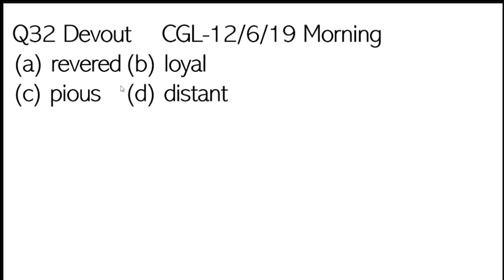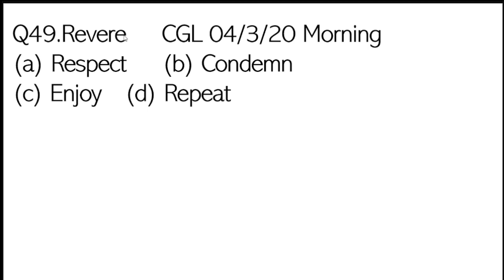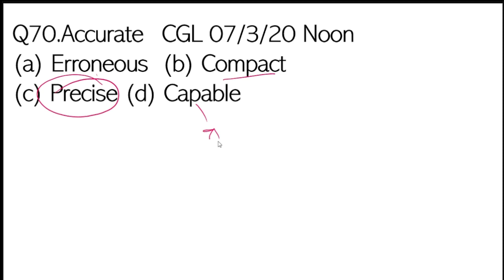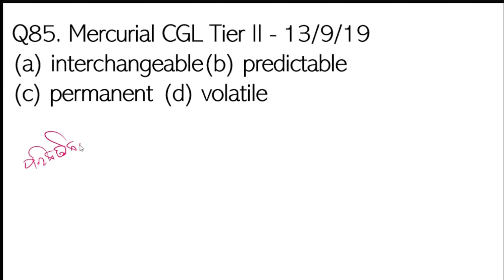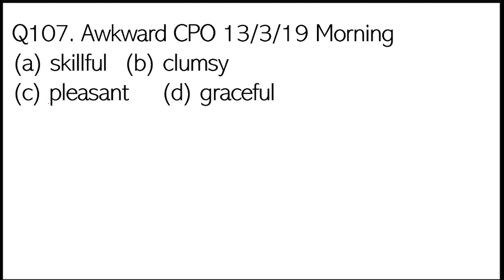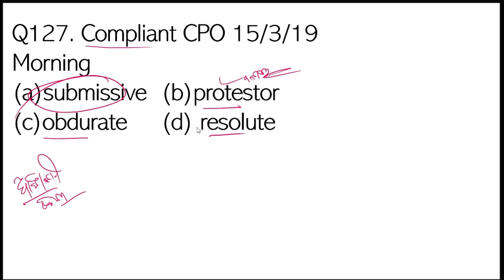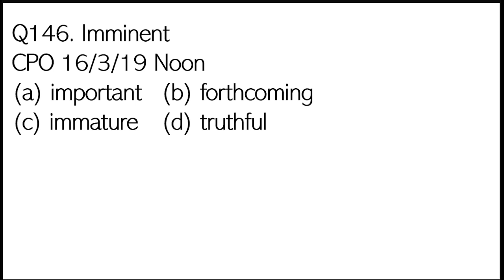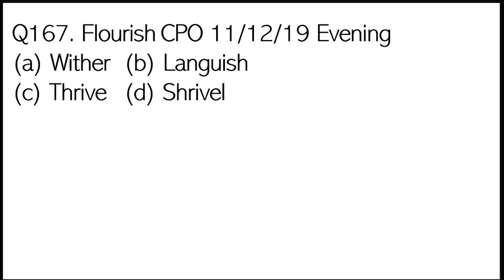+200 Synonym Words MCQ For Odisha Jail Warder exam || English grammar Synonym Odia | Odia Guide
synonym word gk odia